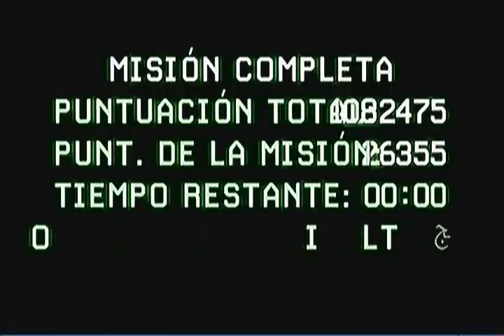CoD4 - Arcade Mode Run (Hardened) - Mission 10